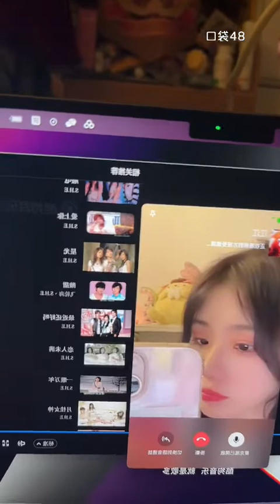【GNZ48】【卢静】20220409 18:29 口袋48直播